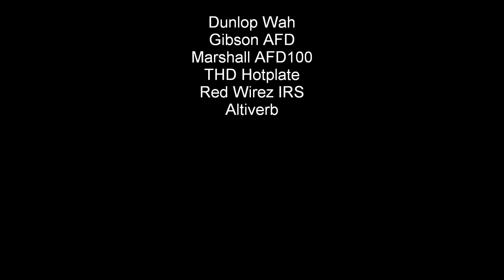Watch This (Dave) - Slash - cover - better sound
Firstly, no I don't have tabs. I learned this from the new Learn to Play... Slash DVD.
Using Marshall AFD100 and AFD Les Paul, recorded direct to PC using a THD Hotplate, Reaper DAW, Altiverb